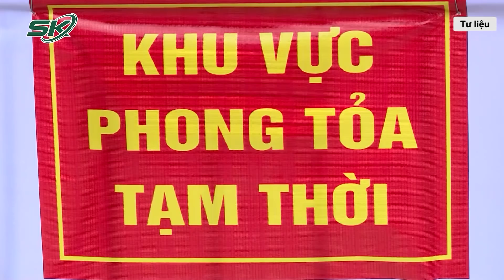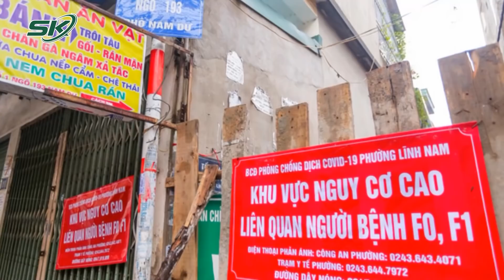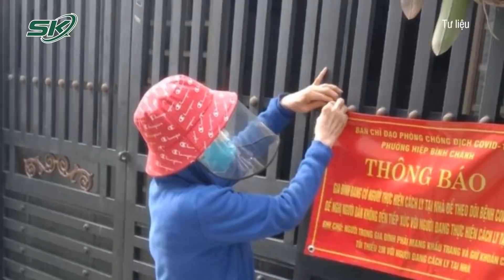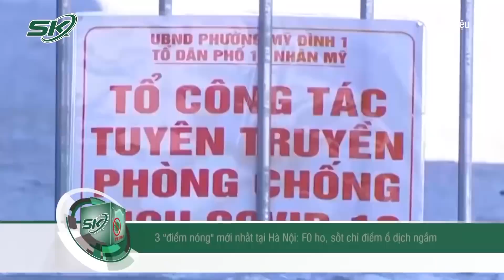Hà Nội 76 Ca, Huyện Mê Linh Khẩn Trương Truy Vết Dập Dịch | SKĐS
SKĐS | Liên quan đến ổ dịch tại huyện Mê Linh- Hà Nội, hàng trăm cán bộ nhân viên y tế huyện Mê Linh đã được điều động, tập trung lấy mẫu xét nghiệm để bóc tách F0 trong cộng đồng tại ổ dịch thôn Bạch Trữ (xã Tiến Thắng, huyện Mê Linh, Hà Nội).

Mời quý vị và các bạn xem thêm: Nóng: Tất Cả Nhân Viên Quán Bia, Massage Tỉnh Bắc Giang Phải Xét Nghiệm 3 Ngày/Lần